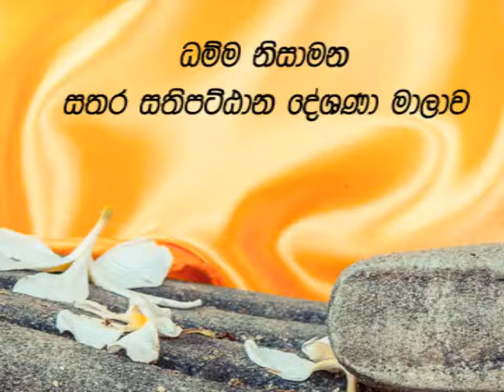Sathara SathiPattana Deshanawa- 64 -Ven Koralayagama Saranathissa Thero-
බෞද්ධයා රූපවහීනිය මගින් 2018 පෙබරවාරි මස සිට විකාශනය වන ධම්ම නිසාමන ධර්ම දේශනා මාලාවෙන් උපුටා ගෑනීමකි.
ධර්ම දානයක් ලෙස ඔබ සැමට බැති සිතින් පූජා කරමි.
පහත Link  එකෙන් සියලුම දේශනාවන්ට සවන් දිය හැක.
සියලු දෙනාටම උතුම් ධර්මයම අවබෝධයම වේවා!